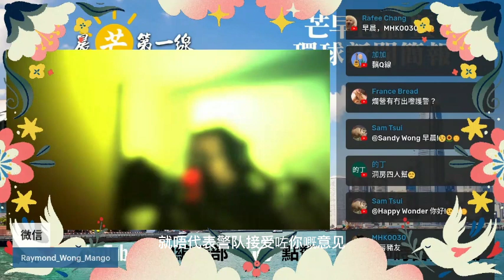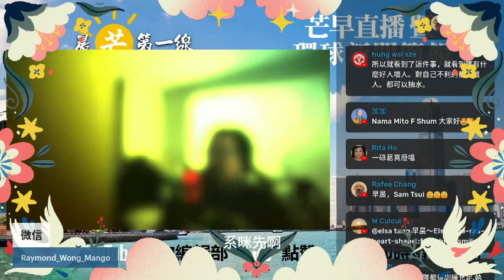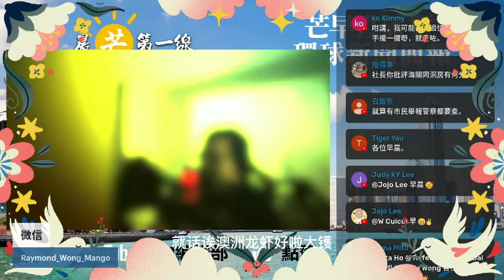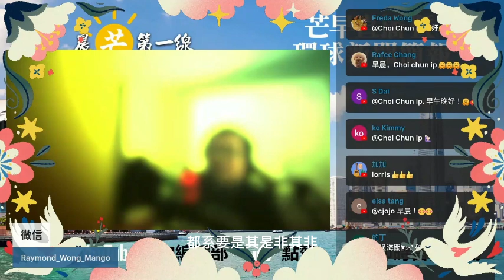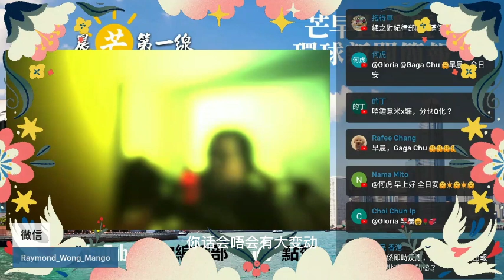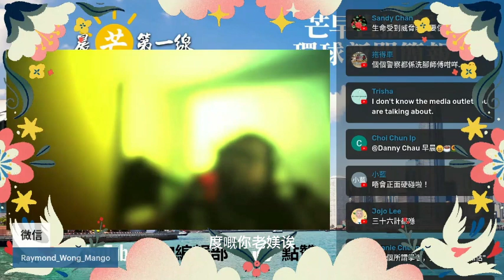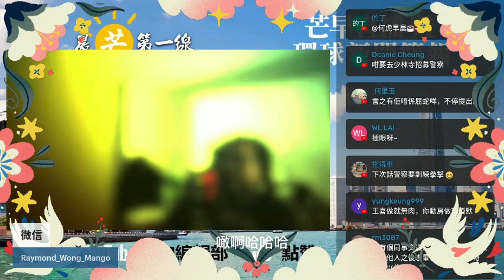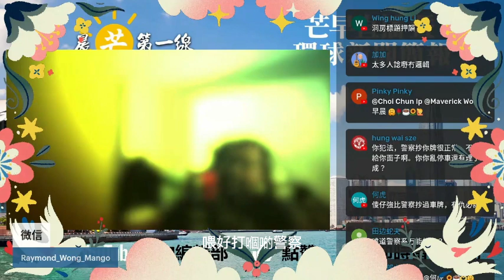20230204K 邊個夠你哋賤？棟房之友污衊警察唔使本！